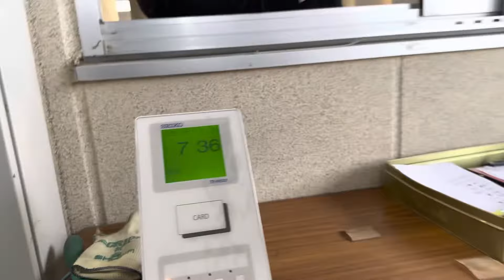Isinama Ko Sa Aking Raket Si Hubby!asmr lifestylevlogs @BabestvPinayraketeraSaJapan​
Raket Day Ng Raketerang Vlogger! Pink Peach Packaging!

Great size, rounded fruit, with a velvet thin and easy to peel skin. Its flesh is between a yellowish and whitish colour, sweet, juicy, giving off a pleasant aroma. Depending on the variety, the stones are broken. Peaches are typical summer fruits; their availability centres between May and September.